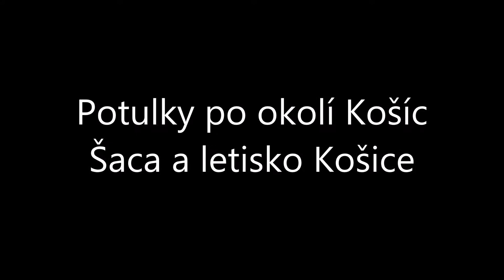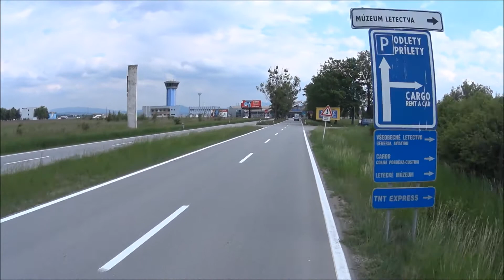Potulky po okolí Košíc Saca a letisko